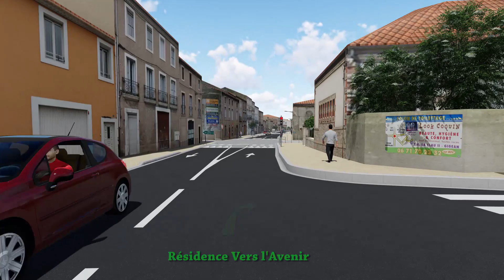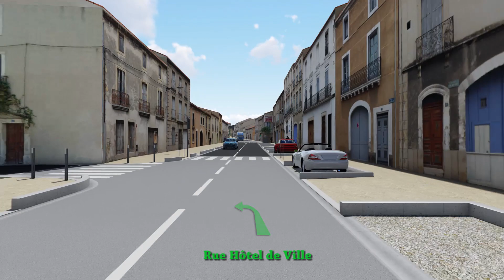Aménagement de la traversée de Gigean sur la RD613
Visualisation indicative